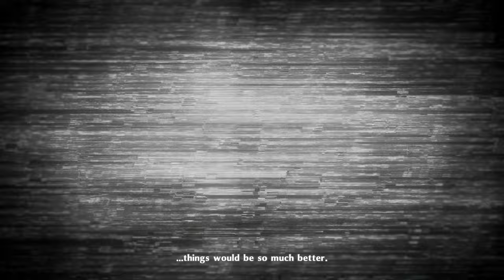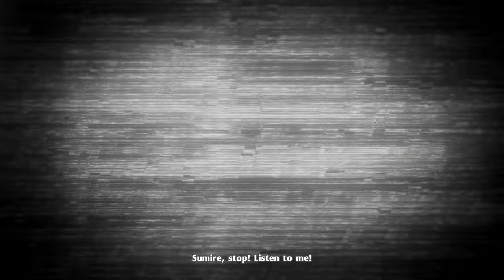Persona 5 Royal [PC/4k/60] Part 55. Dec 25th - Jan 7th. Maruki's Palace Pt 1. Our New "Reality"